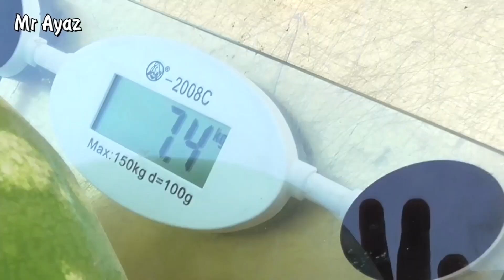TOP 10 WATERMELON IDEA